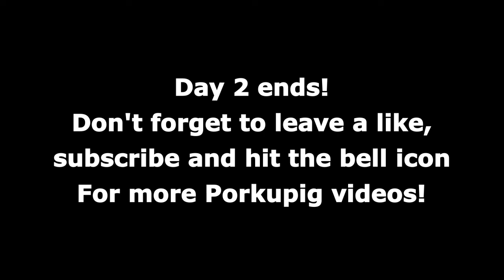Porkupig Vlogs #2 | MIMAROPA RAA, San Jose, Occ. Mindoro Day 2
What's cookin' guys? It's your boy, Porkupig! This is day 2 of my MIMAROPA RAA vlog! We watched Sanjeev's first game then we just chilled out and ate the entire day!